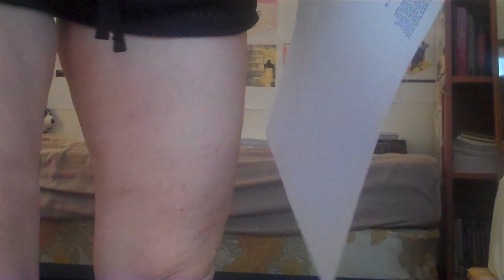Copyright Brett's School Channel, 2021.